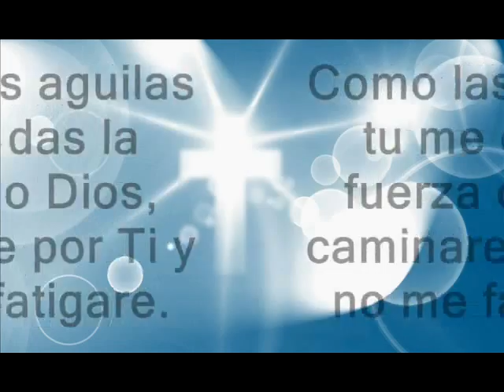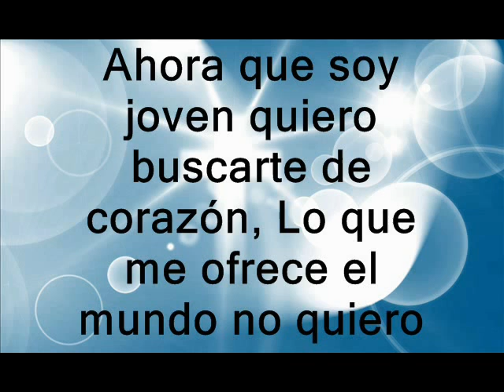Patricio Mena Como las Aguilas Letra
El corazón alegre hermosea el rostro;
mas por el dolor del corazón el espíritu se abate.

Proverbios 15:13